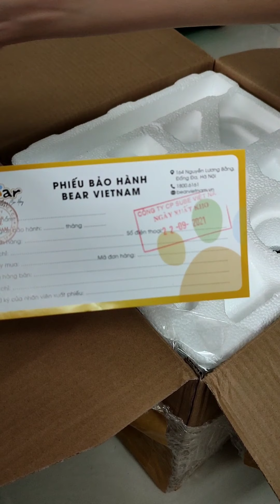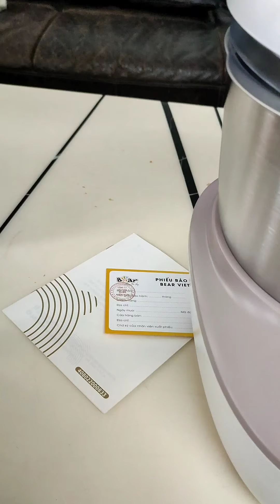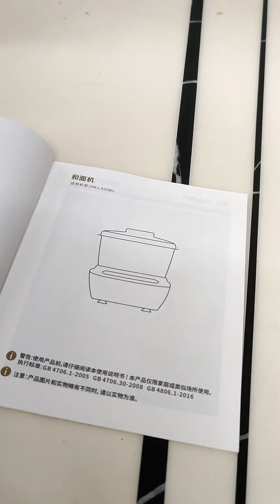Máy trộn bột Bear máy nhồi bột tự động bản quốc tế, chính hãng 1 đổi 1.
I. LÝ DO BẠN NÊN CHỌN MUA MÁY TRỘN BỘT BEAR- DUNG TÍCH 5L- BẢN QUỐC TẾ
1. Máy trộn bột Bear 5L được những người làm bánh chuyên và không chuyên lựa chọn vì dung tích lớn hơn và có nhiều ưu điểm vượt trội.
2. Thiết kế máy khỏe khắn và hiện đại, mang lại phong cách sang trọng cho gian bếp nhà bạn.
3.Với dung tích của tô trộn lớn cho phép bạn có thể trộn mẻ bột nhiều hơn mà vẫn đảm bảo chất lượng. Bạn có thể trộn tối đa 1.2kg -1.5kg
4.Trộn được thiết kế hoàn toàn bằng inox 304 chống rỉ, bền màu và chắc chắn hơn nhiều so với máy 3.5L an toàn mà không làm hao bột.
5.Tô trộn được thiết kế hoàn toàn bằng inox 304 chống rỉ, bền màu và chắc chắn hơn nhiều so với máy 3.5L an toàn mà không làm hao bột.
6.Không tốn công sức mà vẫn nhào bột 1 cách hiệu quả.Công suất máy 5L chạy ổn định, êm ái nhờ vào đáy chống rung với 4 chân chắc chắn, và bảo hộ chống rung lắc
7.Ngoài ra, máy còn được thiết lập thêm chức năng hẹn giờ thông minh với các nấc thời gian nhào, ủ khác nhau. Bạn có thể thiết lập thời gian nhào, ủ theo công thức bánh tùy chọn rồi rảnh tay làm việc khác. Phù hợp với những người bận rộn, nội trợ, mẹ bỉm sữa khi phải làm nhiều việc cùng một lúc.

II. TẠI SAO NÊN MUA MÁY TRỘN BỘT BEAR - DUNG TÍCH 5L Ở SHOPEE MALL CHÍNH HÃNG - Bear_Vietnam_Official
Toàn bộ các sản phẩm Bear quốc tế đều được bảo hành chính hãng với chính sách đổi mới trong 30 ngày, cụ thể như sau:
- Bảo đảm 100% hàng chính hãng, uy tín
- Chính sách ưu đãi tốt nhất trên thị trường
-  Ưu đãi miễn phí vận chuyển Shopee Mall, ship hàng nhanh chóng, vận chuyển toàn quốc
- Bảo hành 18 tháng nếu có lỗi kỹ thuật từ nhà sản xuất
- Bảo hành 1 đổi 1 trong 30 ngày nếu có lỗi kỹ thuật từ nhà sản xuất: bong tróc, móp, bể vỡ, …

III. THÔNG TIN SẢN PHẨM:
✔ Nhà sản xuất: Bear
✔ Thời gian bảo hành: 12 tháng
✔ Model: HMJ-A50B1
✔ Dung tích âu: 5L, có thể nhào 0,5-2,5kg bột
✔ Công suất: 200W, Động cơ đồng DC
✔ Cài đặt điều khiển và hẹn giờ PCB
✔ Chức năng tạo nhiệt độ ủ bột: 35-40℃
✔ Nắp ép hình chữ thập, lưỡi nhào đa chiều
✔ Các bộ phận có thể tháo rời, dễ dàng vệ sinh
✔ Đế có đế mút chống trượt
✔ Chất liệu: Inox SUS304, hợp kim nhôm, nhựa tổng hợp
✔ Màu sắc: Hồng
✔ Kích thước SP: 296×262×293mm
✔ KL SP/KL cả bì: 3.5kg/4.3kg